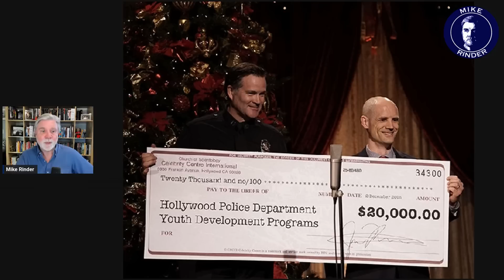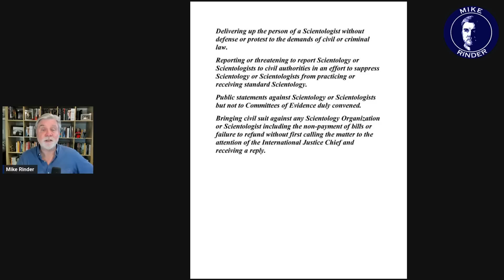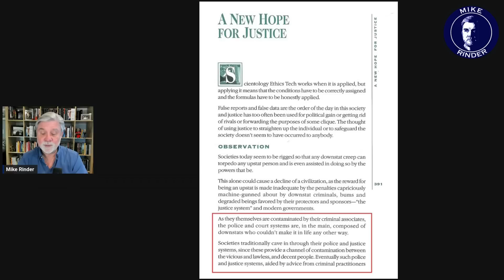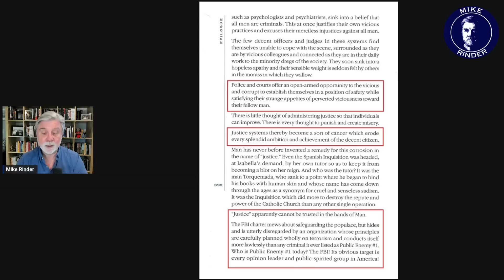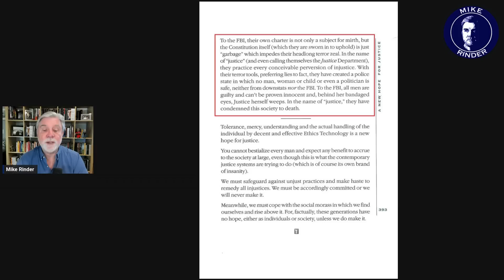Scientology Views Law Enforcement as Evil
Despite their public pronouncements, L. Ron Hubbard teaches scientologists that the judicial system and law enforcement is evil and cannot be trusted. Hear his own words to describe them.

You can find copies of the documents on my blog post